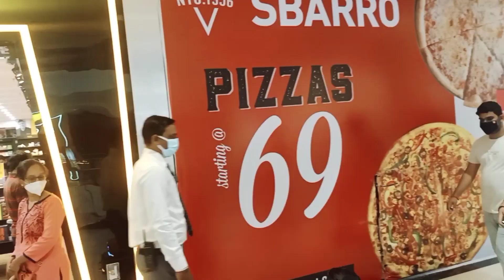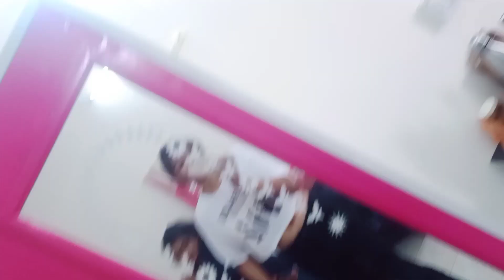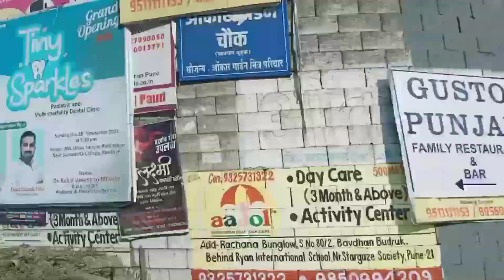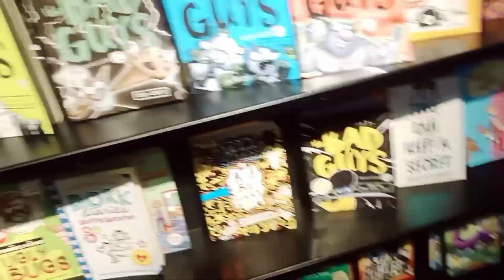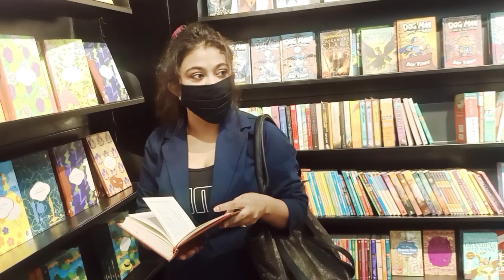A day well spent🥰 ||Pune Vlog||Bengali vlog